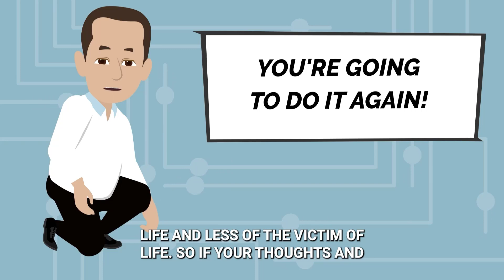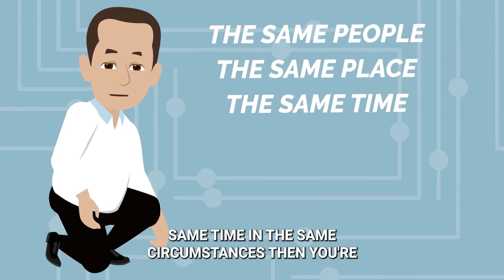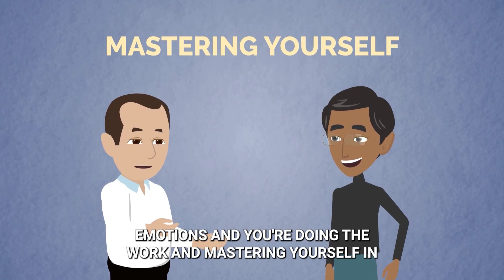Joe Dispenza ~ Have The Power To Manifest Absolutely Anything You Want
Joe Dispenza ~ QUICK TO GIVE YOUR POWER AWAY
"Change Your Mind, Change Your Life" - 5 Simple steps that anyone can follow.